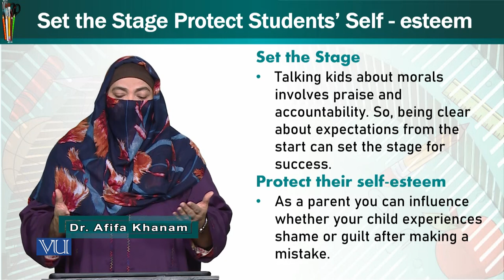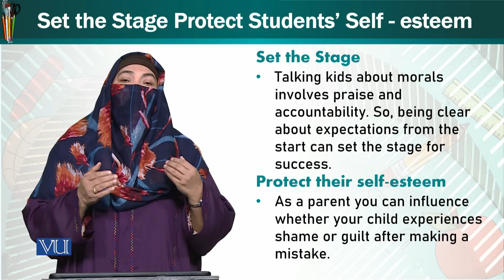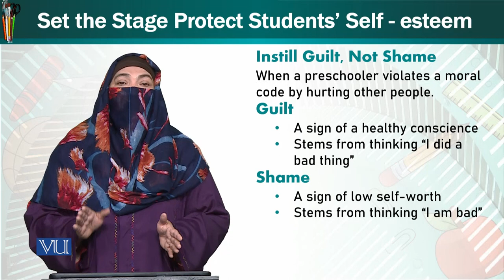Set the Stage to Protect Students' Self-esteem | Trends & Issues in ECE | ECE402_Topic191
Topic191: Set the Stage to Protect Students' Self-esteem,
By Dr. Afifa Khanam